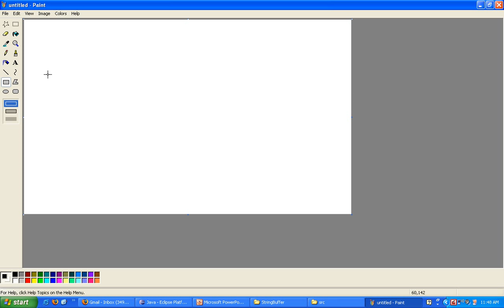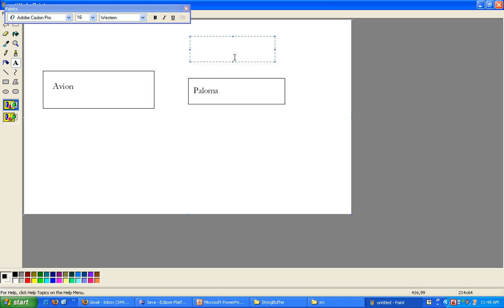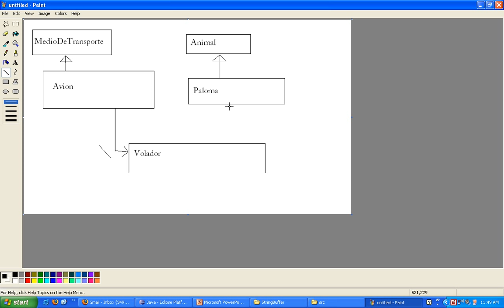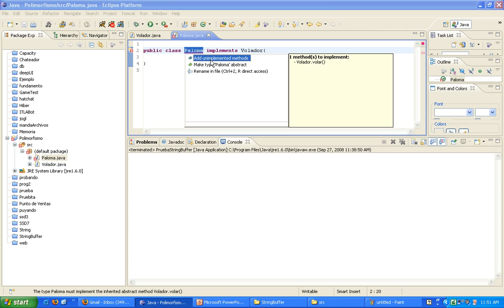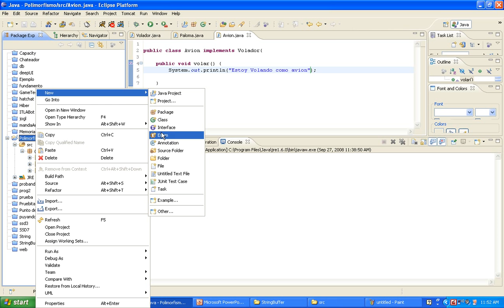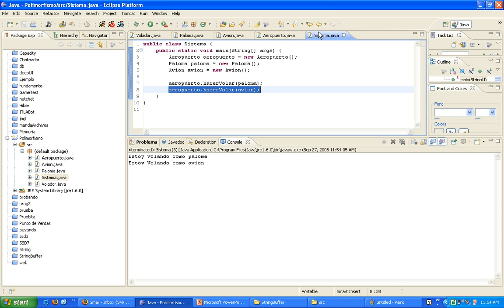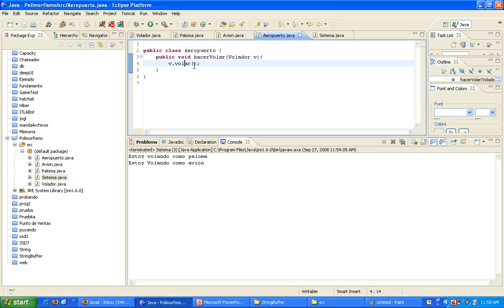Polimorfismo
Explicación práctica acerca del concepto Polimorfismo de programación Orientada a Objetos,  utilizando el lenguaje Java.